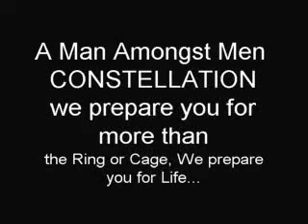Preparing for Life.MPG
Ray is striving to walk the path of 52 legacy. and get his health in order. Constellation is the Key to a better you.